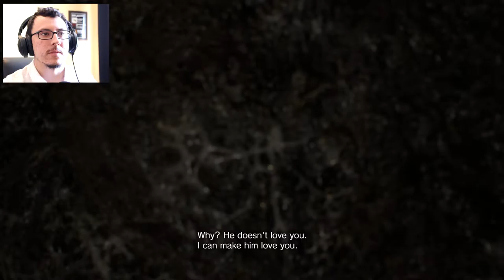WHERE IS HE!? // Resident Evil 7 ep 12